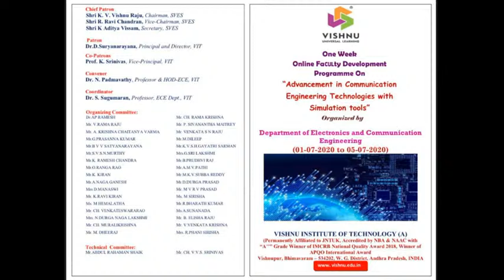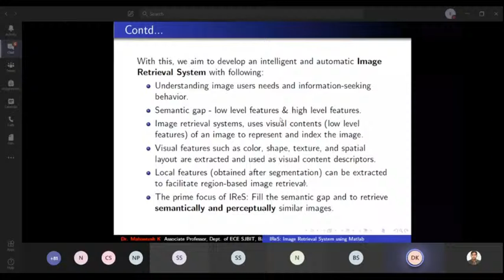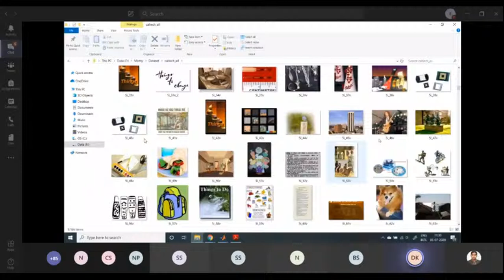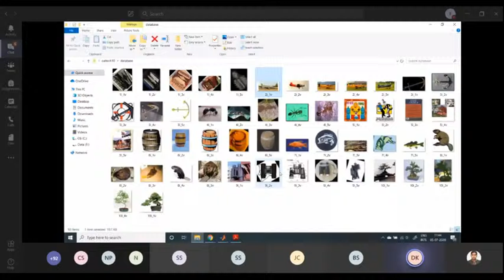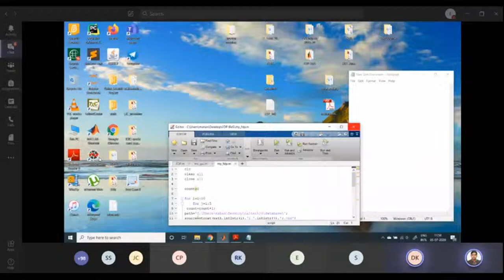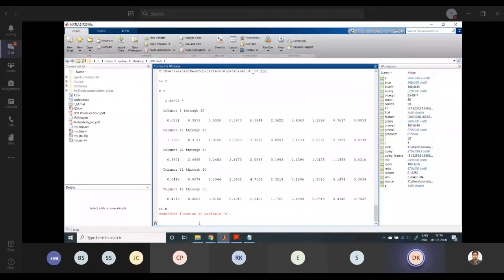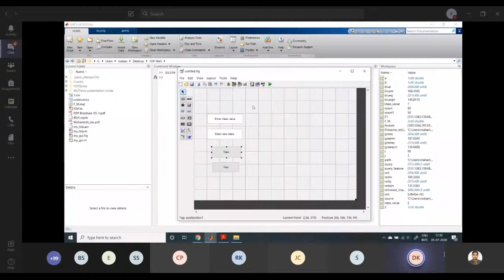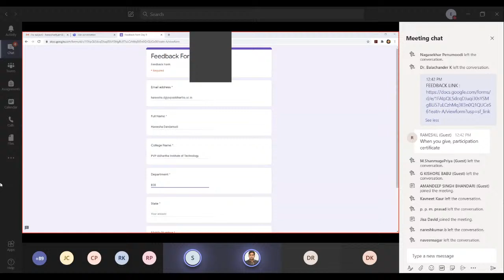ACETS FDP VIT BHIMAVARAM DAY 5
WELCOME TO THE 5 DAY FDP